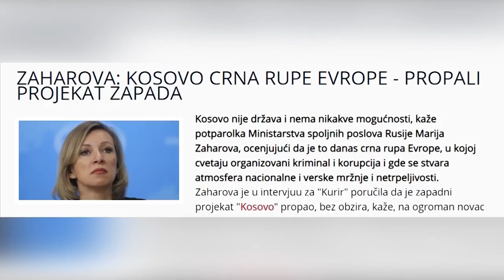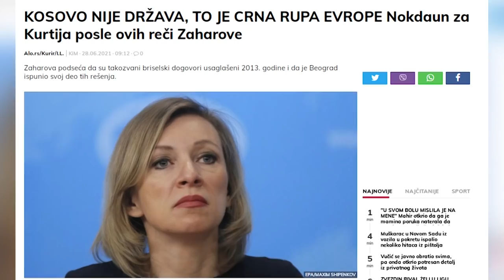Kako Crnogorska nacija moze da postoji ako nije suprotstavljena Srbiji? - DJS - (29.06.2021)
Gosti: Branko Radun - Analitičar
Petar Đurđev - Istoričar iz Centra za društvenu stabilnost